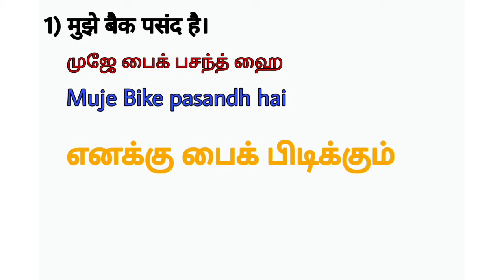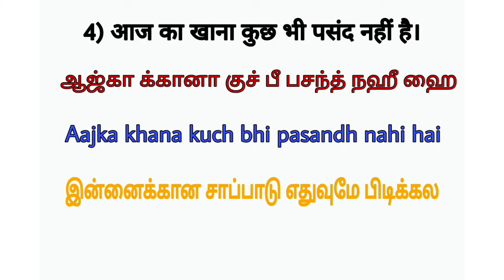Spoken Hindi Through Tamil|Short & Sweet Epi -10| தமிழ் வழியில் ஹிந்தி| Yuvi Yuvarajsai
How to say 'Like' in Hindi

0:06 - Pasand meaning in Tamil
0:20 - I Like Bike/ I like Coffee/ I like my friend in Hindi
0:38 - What do you like?
1:00 - "I like Briyani very much" in Hindi and Tamil
1:18 - I don't like today's food
1:43 - Yesterday's party was liked by no one